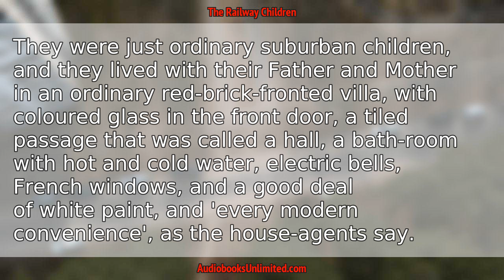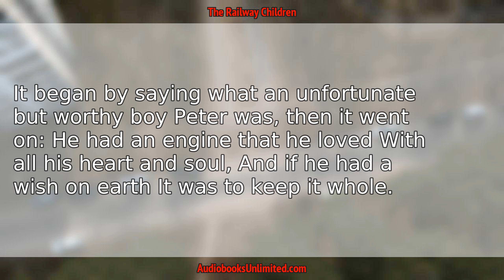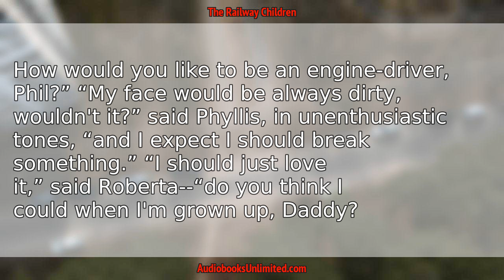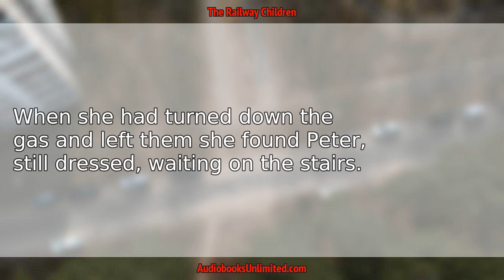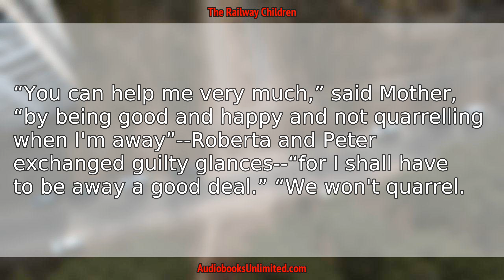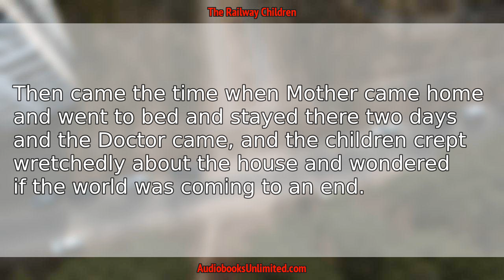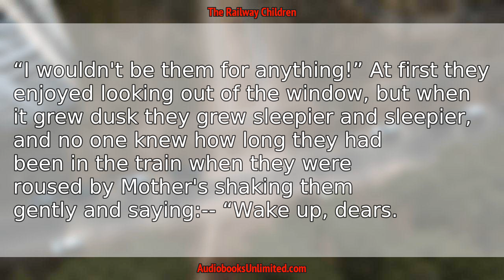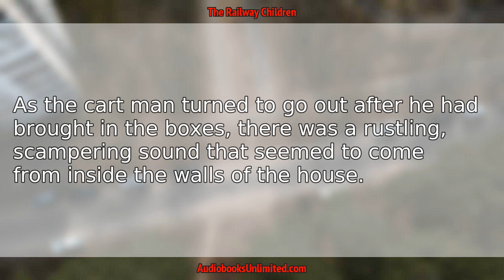The Railway Children Audiobook Chapter 1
The Railway Children Audiobook Chapter 1 with subtitles in English by E. Nesbit. Free full length audiobook with text.